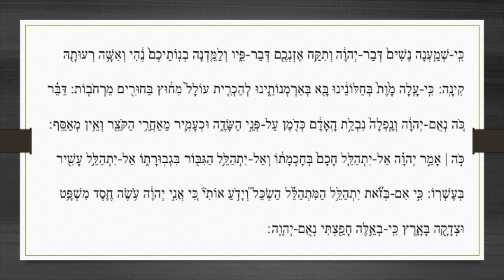הפטרה שחרית תשעה באב Haftara Chaharit Ticha Béav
הפטרה שחרית תשעה באב
Haftara Chaharit Ticha Béav

חזנות אשכנז
Hazanout Ashkénaze